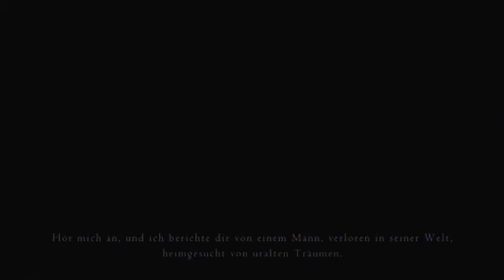Let's Play Outland [German/Blind] - Part 1 - Einen Helden braucht das Land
Wir nehmen die Rolle eines ambitionierten Helden ein und beginnen unser Abenteuer in der atemberaubenden, farbenfrohen, mystischen, beeindruckenden Welt von Outland. Merkt man etwa wie geil ich das Game finde? ^^